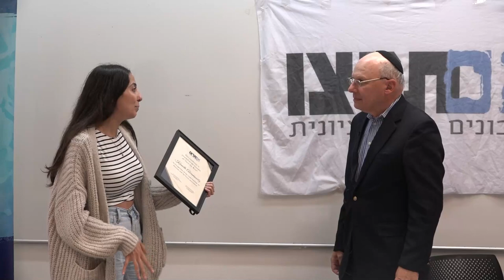A fascinating lecture by Ken Abramovich at the Hebrew University of Jerusalem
Watch Ken Abramowitz's (an American Jew working to advance Zionism) presentation on "Tactical Strategies of The Global Left"